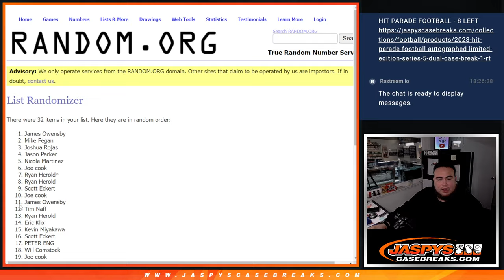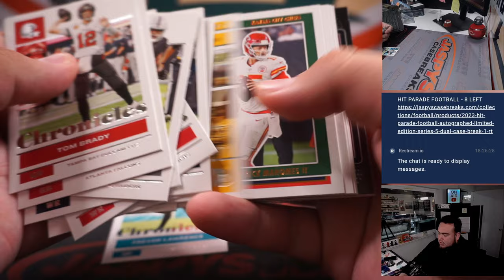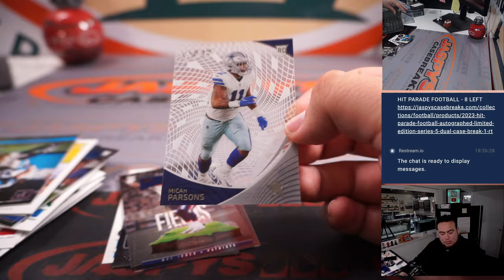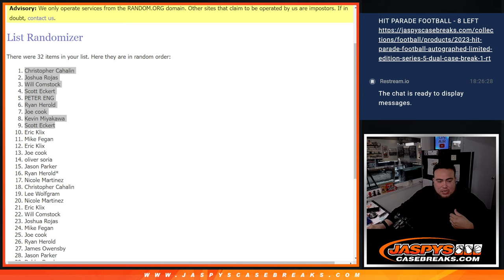F. 4/7/23 - *9x HIT PARADE FB SPOT GIVEAWAY* -- 2021 Chronicles Football Hanger Pack #6 *RT*